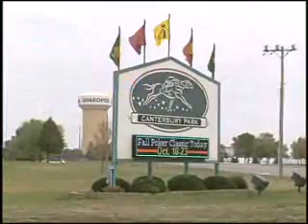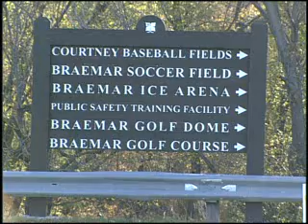Video from Summit Hill News 1271947883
Video uploaded from Summit Hill News : Your source for local news